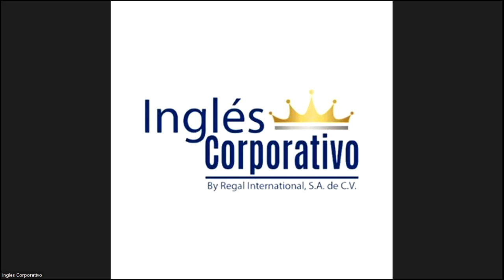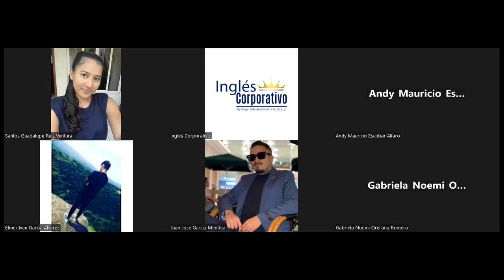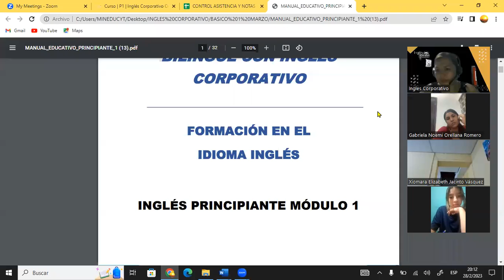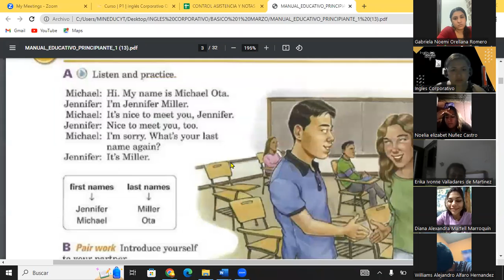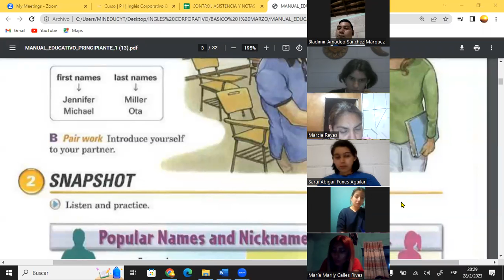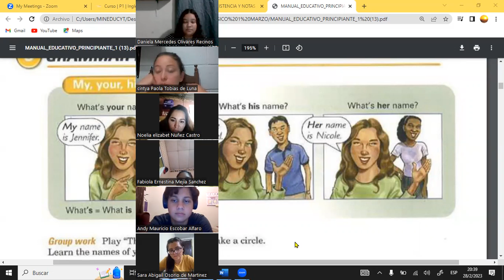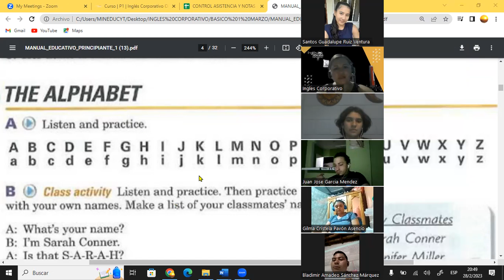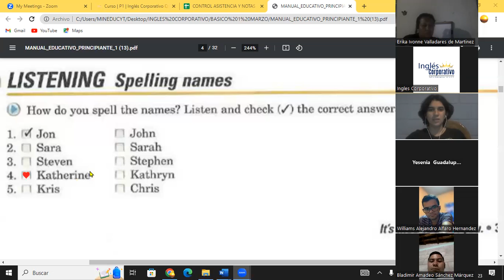CLASS 2-28-02-23-FI-REGA-118-GUZMAN-MY NAME IS JENNIFER MILLER.